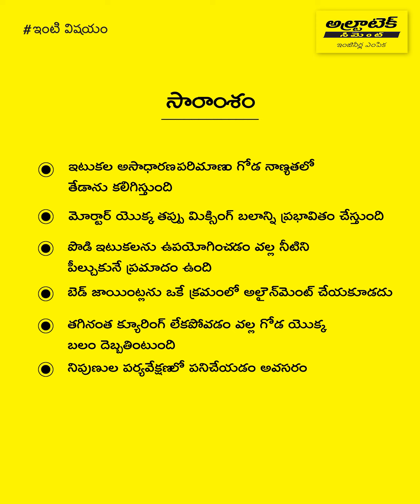ఇటుకల తాపీ పని (బ్రిక్ మేసన్రీ)లో చేసే పెద్ద తప్పిదాలు | ఇటుకల తాపీ పని చిట్కాలు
బయటి వాతావరణాన్ని తట్టుకుని నిలబడగలిగే గోడలను నిర్మించే క్రమంలో ఇటుకలను ఒక క్రమపద్ధతిలో అమర్చడం, వాటి మధ్య మోర్టారు వేయడం వంటి ప్రక్రియను ఇటుకల తాపీ పనిగా వ్యవహరిస్తారు. మీ ఇంటి గోడలు పటిష్టంగా ఉండాలంటే ఇటుకల పని సరైన విధంగా ఉండటం చాలా ముఖ్యం.

నిపుణుల పర్యవేక్షణలోనే ఇటుకల తాపీ పని నిర్మాణం జరగడం చాలా ముఖ్యం. లేకపోతే బలహీనమైన గోడల నిర్మాణానికి దారి తీసే ముప్పు ఉంది.

ఇటుకల తాపీ పనిలో నివారించదగిన పెద్ద తప్పిదాల గురించి ఈ వీడియోలో తెలుసుకుందాం.

ఇందులో ఏమేమి ప్రస్తావించారు?

• పరిచయం - 0:01
• ఇటుకల తాపీ పనిలో నివారించదగిన తప్పిదాలు - 0:11
• సారాంశం - 1:09

ఇంటి నిర్మాణం గురించి మరింతగా తెలుసుకునేందుకు అల్ట్రాటెక్ సిమెంట్ అందిస్తున్న BaatGharKi చూస్తూ ఉండండి.

అల్ట్రాటెక్ అనేది భారతదేశపు నంబర్ 1 సిమెంట్ అలాగే భారత్‌లో గ్రే సిమెంట్, రెడీ మిక్స్ కాంక్రీట్ (ఆర్‌ఎంసీ), ఇంకా వైట్ సిమెంట్‌ను అత్యధికంగా తయారు చేసే సంస్థ. ప్రపంచవ్యాప్తంగా అగ్రగామి సిమెంట్ ఉత్పత్తిదారుల్లో ఒకటిగా కూడా ఇది నిలుస్తోంది. ‘దృఢత్వం’, ‘విశ్వసనీయత’ అలాగే ‘నవకల్పన’లకు అల్ట్రాటెక్ బ్రాండ్ పెట్టింది పేరు. నవ భారతాన్ని నిర్వచించే ఇళ్లు, భవంతులు, ఇతర నిర్మాణాలను నిర్మించడంలో ఇంజినీర్లు తమ సృజనాత్మకతకు మరింత పదును పెట్టేందుకు ఇవన్నీ స్ఫూర్తిగా నిలుస్తాయి.

ఇంటి నిర్మాణం | ఇటుకల తాపీ పని | ఇంటి నిర్మాణ చిట్కాలు